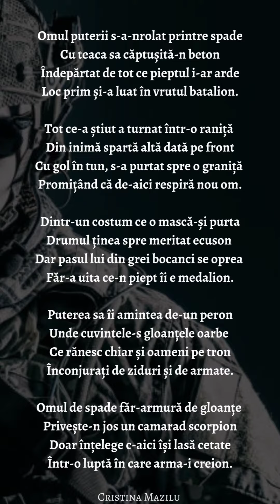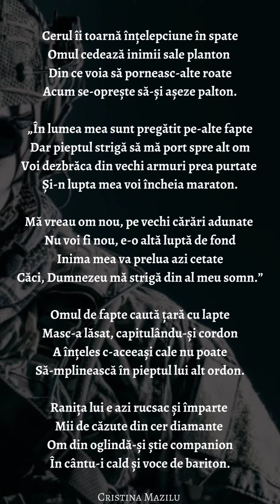Poezia "Bariton", volum 4, Cristina Mazilu